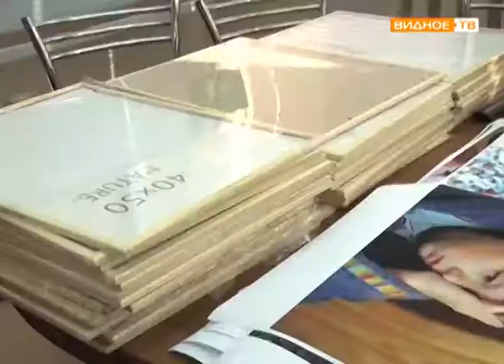"Перед открытием" - подготовка фотовыставки в Историко-культурном центре